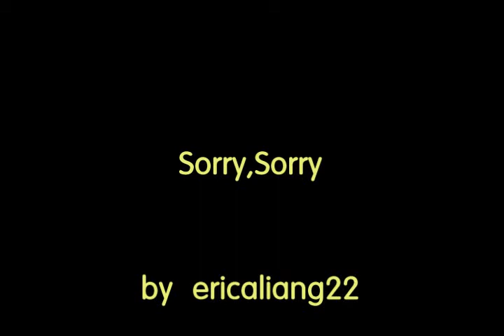[ELFish] 111126 SJ @ MO.A in Kaohsiung - Sorry Sorry Ver.2 {Donghae main}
PLEASE CREDIT IF TAKE OUT.

转自：ELFISH.cc&百度李东海吧

并请连同截图一起转载

拍摄：ericaliang22

禁止涂抹logo
Please do not cut our logo, thanks a lot~^-^

24小时内禁止转载